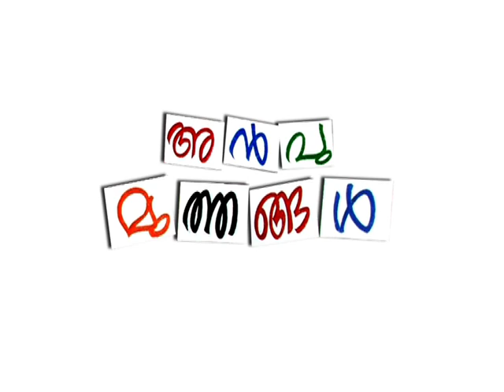Anpumuthangal Title Song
Anpumuthangal, Serail for children on Kairali channel. This is going to telecast on kairali from 20/4/2011. Childrens from Janaseva Sisubhavan appears in lead role in this serial.
K Padmakrishnan is directing this serail for Mystik Pictures.